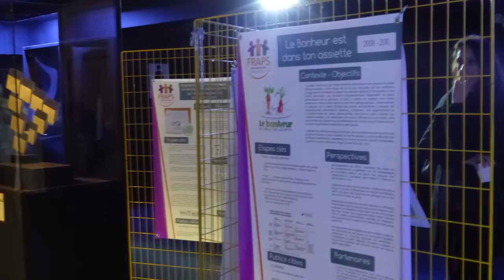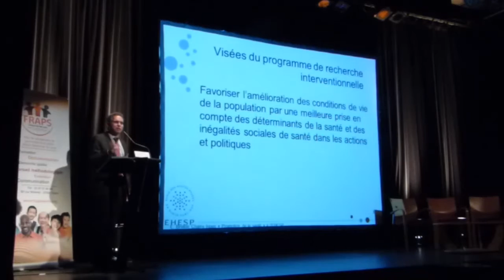Retour sur la journée anniversaire - 10 ans FRAPS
Retour sur les temps forts de la journée anniversaire de la Fédération Régionale des Acteurs en Promotion de la Santé.

Maison de la Magie - Blois (41)
10 décembre 2015